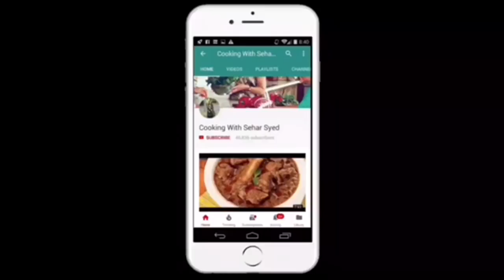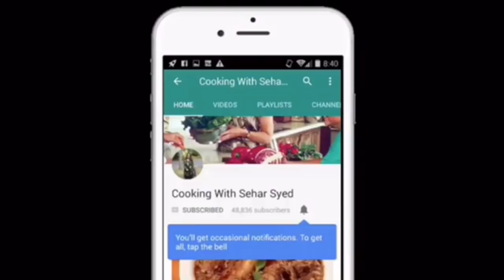How to Make Chicken Fry Recipe | Easy Crispy Chicken Fry Recipe By Sehar Syed in Urdu / Hindi dinner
Simple crispy chicken fry  is a delicious Pakistani recipe Served as a starter. Learn how to make simple crispy chicken  recipe in Urdu and Hindi
 INGREDIENTS:
1)    Chicken 6-7 pieces
2)     red chili powder 1/2 tbsp
3)    garam masala 1/2 tsp
4)    chat masala 1/2 tbsp
5)    coriander powder 1/2 tbsp
6)    khasmiri red chili powder 1 tbsp
7)    salt 1/2 tbsp
8)    food color 2 pinches
9)    lemon juice 4-5 tbsp
10)  black pepper 1/2 tsp dry roaste
11)  cumin seeds 1/2 tbsp dry roaste
12)   coriander seeds 1/2 tbsp dry roasted
13)   corn flour 2 tbsp
14)   ginger and garlic paste 2 tbsp
15)    yogurt 2-3 tbsp
16)    gram flour 3 tbsp
17)    butter 1/2 tbsp

Simple Crispy Chicken Fry Recipe & Fry Masala Chicken |Easy Chicken Fry With Masala in Urdu / Hindi

         There is a lot of recipes of Pakistani & Indian food. Veg & Non Veg.Afghani, American snacks, milkshakes, smoothies, desserts, cakes,and many more.                                                                      Many more recipes are coming soon for your help.
urdu/hindi.

Masala Chicken  Recipe | Punjabi Dhaba  Masala Chicken in Urdu / Hindi

-~-~~-~~~-~~-~- dinner cook with faiza ary geo tikka cuisine